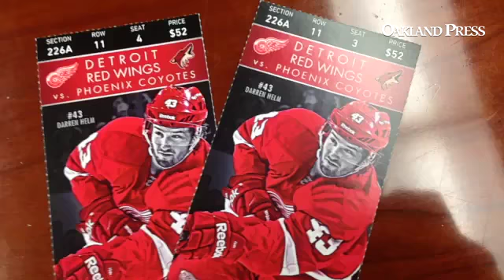Enter to win 2 tickets to the Oct. 10 RedWings game by creating a video on Tout telling us why you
Enter to win 2 tickets to the Oct. 10 RedWings game by creating a video on Tout telling us why you love the team.